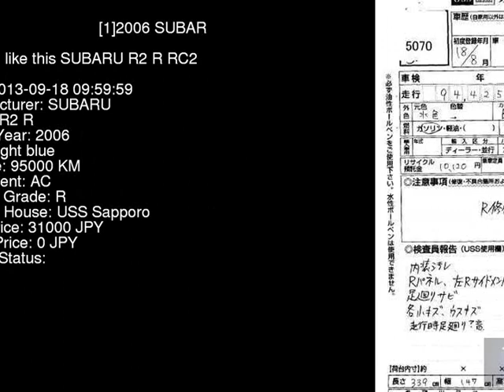2006 SUBARU R2 R RC2 - Japanese Used Car For Sale Japan Auction Import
2006 SUBARU R2 R RC2 - Japanese Used Car For Sale Japan Auction Import RC2,SUBARU,R2,R,USS Sapporo,jdmvip,vip,jdm,cars,japan,jdmvip.com,japanesecars,usedcars Japanese Used JDM Car For Sale At Auction in Japan for Import